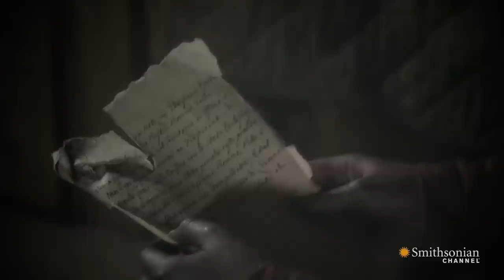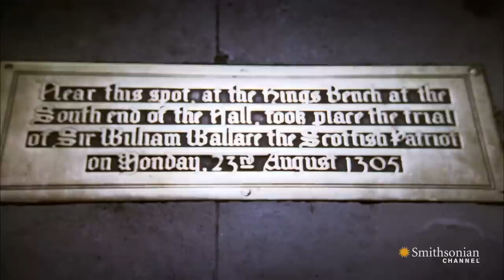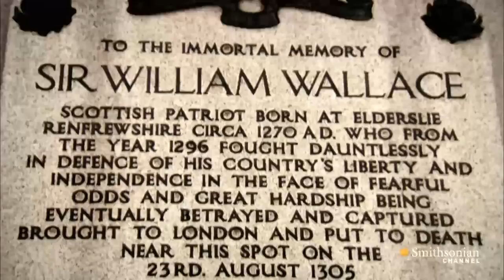The Real Story - A Martyr's Gruesome End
After a great victory and a great defeat, William Wallace was betrayed by his countrymen and sent to be tried, convicted, and gruesomely killed by England.